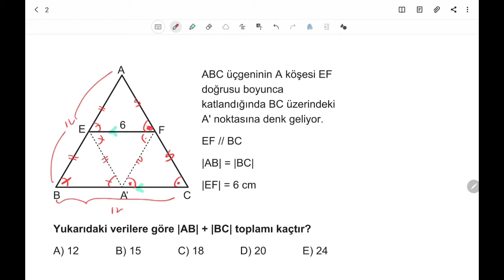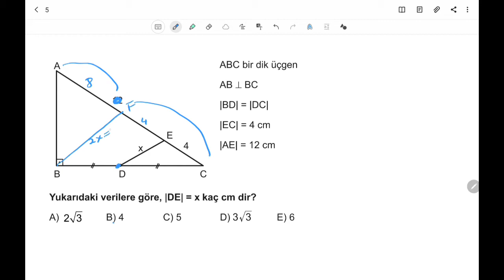3D AYT GEOMETRİ ÇÖZÜMLERİ 1.BÖLÜM TEST-34 BİREBİR ÖSYM